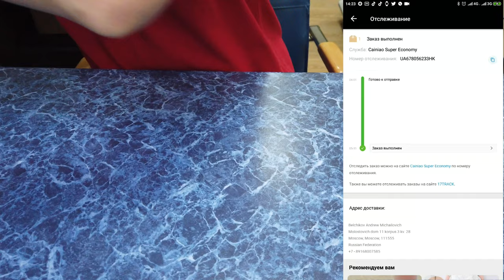Распаковка - детские чулки